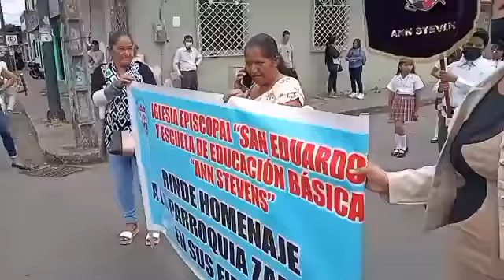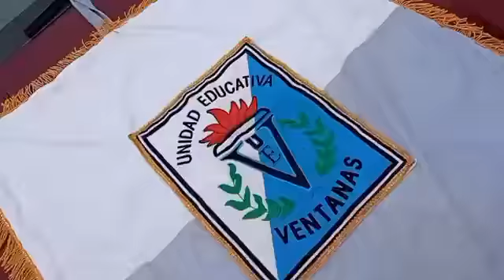Aniversario de ZapotalDesfile de aniversario